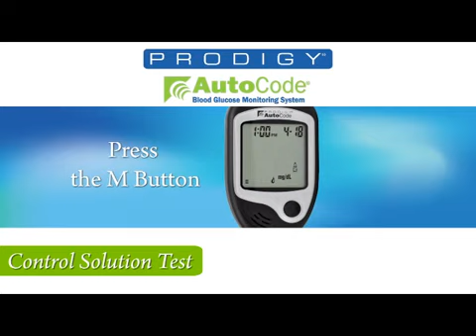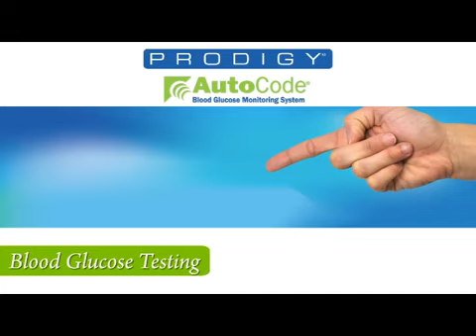Prodigy Autocode Blood Glucose Monitoring System: Instructional Video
No coding is required for the Prodigy AutoCode Talking Blood Glucose Meter; simply insert the test strip into the strip port and the Prodigy AutoCode will turn on automatically. The talking metre speaks in English, Spanish, French, and Arabic and guides the user through the blood glucose testing steps. It has a 450-test memory with date and time, and it provides 7, 14, and 28 day averages in seven seconds. The USB port allows you to download the results of your metre using our free diabetes management software. The metre requires a small blood sample and is approved for testing at alternate sites.

Prodigy Diabetes Care Blood Glucose Meter-